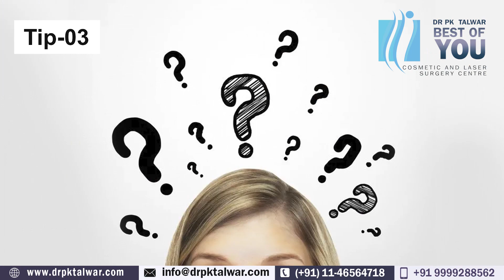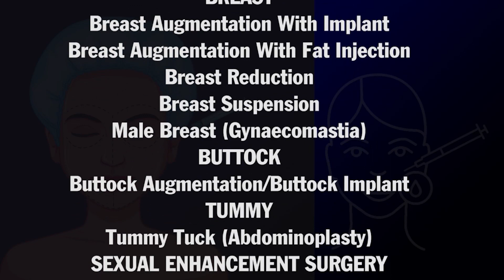5 Tips Before Undergoing Breast Augmentation Surgery | Breast Augmentation in Delhi | Dr. PK Talwar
Are you considering breast augmentation surgery in Delhi? Dr. PK Talwar, a renowned plastic surgeon, shares five essential tips to help you prepare for this life-changing procedure.

Choose the Right Implants: Learn about the different types of breast implants available, including silicone and saline. Dr. Talwar will guide you in selecting the size and shape that suits your body and desired outcome.

Preoperative Preparation: Follow Dr. Talwar's preoperative instructions carefully. This may include avoiding certain medications, arranging for transportation on the day of surgery, and maintaining a healthy lifestyle.

Recovery Planning: Plan for your post-operative recovery. Arrange for someone to assist you during the initial days, and make your home comfortable for your return. Dr. Talwar will provide guidance on post-op care.

Realistic Expectations: Understand that breast augmentation results may take time to fully reveal themselves. Have realistic expectations and trust Dr. Talwar's expertise throughout your journey.

Dr. PK Talwar and his team are committed to delivering safe and successful breast augmentation procedures in Delhi.

Your journey to a more confident you begins here!
Book Appointment for Breast Enlargement with Fat Transfer and Breast Implant in Delhi India.